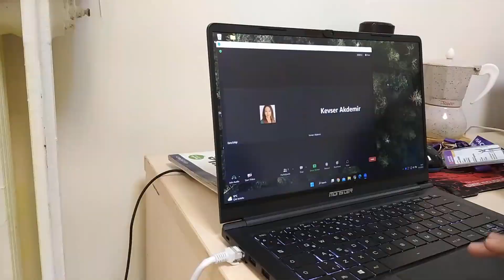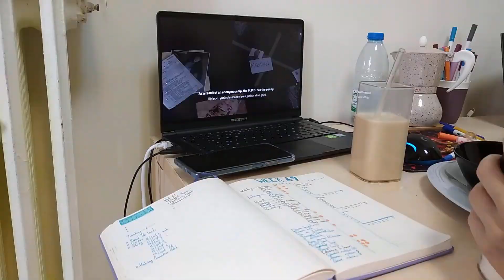S1E starting again : Daily study vlog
WEEK 1

10K steps
1 hour reading (Turkish because my main language)
5 hours studying for English*
*1 hour reading
*1 hour listening
*1 hour writing
*1 hour speaking
*1 hour grammar